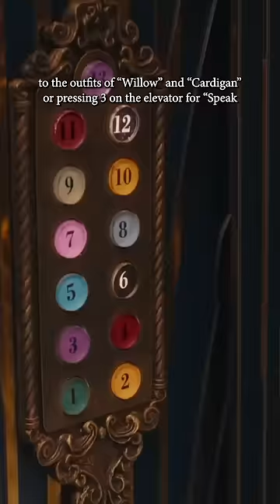TAYLOR SWIFT - “BEJEWELED” MUSIC VIDEO REACTION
Taylor Swift Bejeweled Music Video - Taylor Swift just dropped her new music video “Bejeweled” from Midnights and it’s amazing. Here’s my reaction to Bejeweled by Taylor Swift and its music video premiere for the first time.

Bejeweled is the second music video from MIDNIGHTS by Taylor Swift and its music video uses a lot of easter eggs like she said on Jimmy Fallon. This video talks about BEJEWELED by Taylor Swift from Midnights.